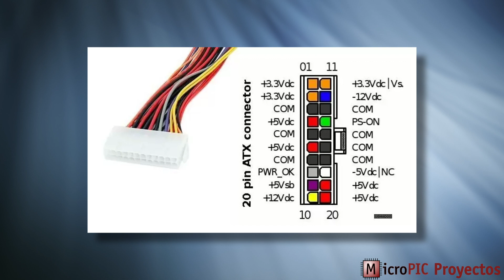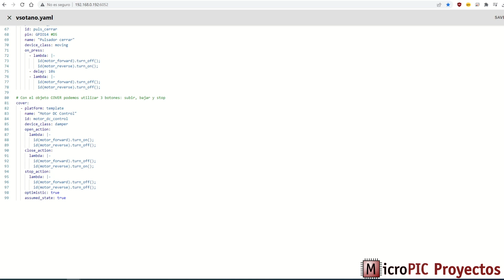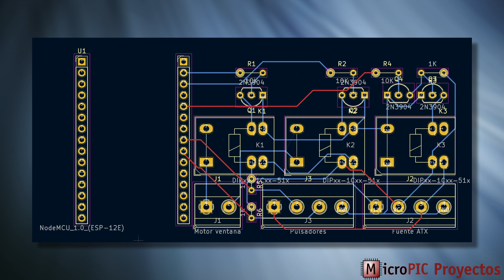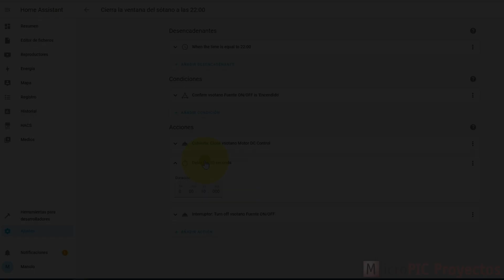Automatización de ventana corredera con Home Assistant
Automatiza tu ventana de corredera con piezas de bicicleta y un motor de elevalunas de coche.
Además, utilizamos una vieja fuente de PC para alimentarla y también podemos controlar su encendido y apagado.
En el vídeo vemos paso a paso el montaje de los interruptores finales de carrera, el diseño del circuito, nos paramos a analizar el esquema en detalle y lo probamos primero en protoboard y luego en placa perforada.
Una parte del circuito está dedicada a cambiar el sentido de giro del motor, y la otra a mantener encendida la fuente de alimentación o apagarla de forma remota.
Todo gobernado con un ESP8266 con ESPHome.

MARCAS DE TIEMPO:
0:00 Intro
0:17 Mecánica
1:07 Interruptores finales de carrera
2:25 Esquema electrónico
3:18 Fuente ATX de PC
4:26 Programación ESPHome
4:45 Protoboard
5:06 Placa perforada
5:38 Modificaciones fuente y encaje del circuito
6:14 Resultado final y automatización